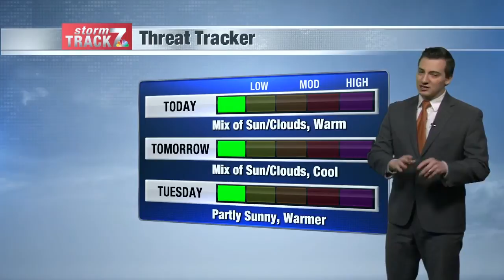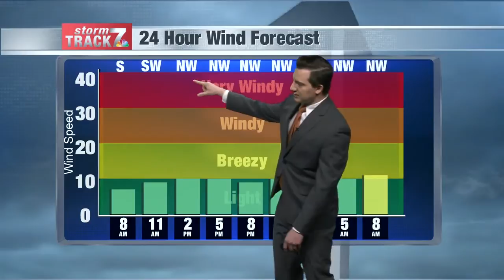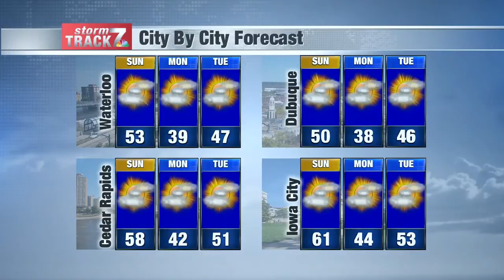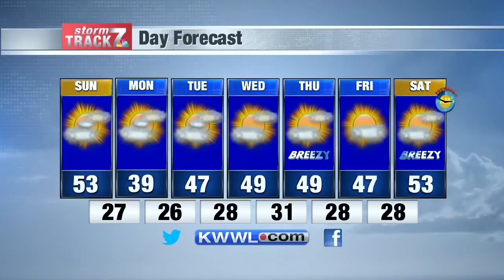AM Weather Sun. 3/1/2020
Mild today and calm into this week.